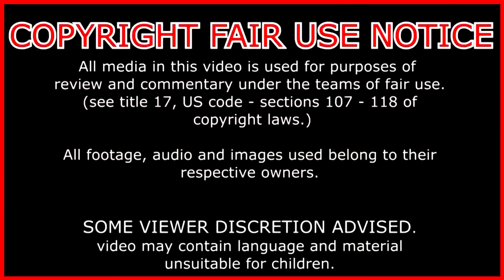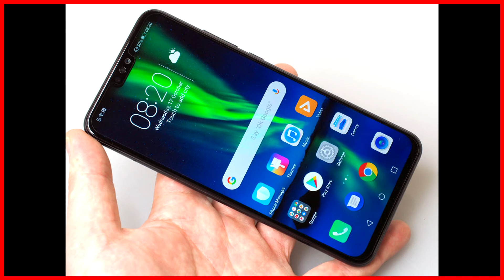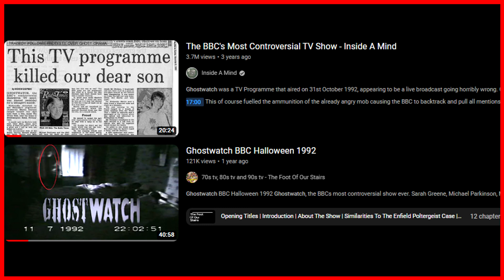if your going to watch ghost watch then follow these rules